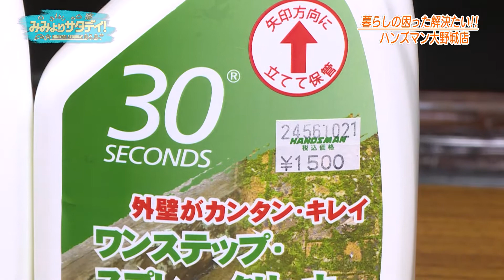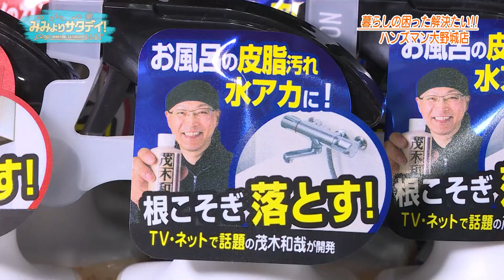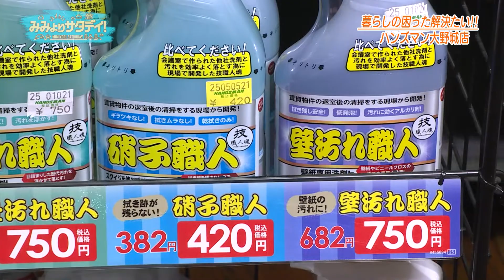【くらしの困った解決たい！】2021年12月25日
みみよりサタデイ！2021年12月25日放送分